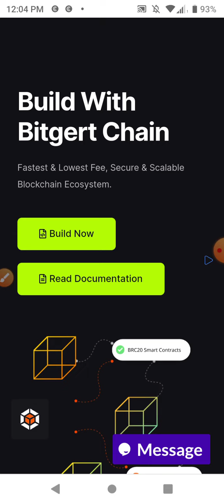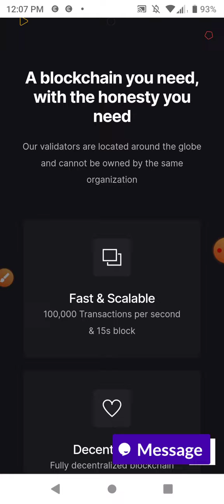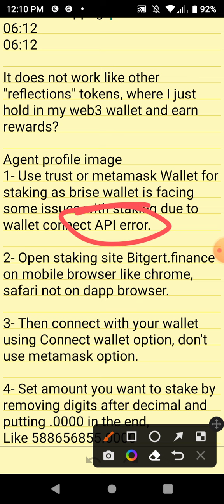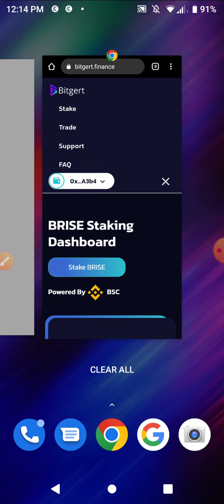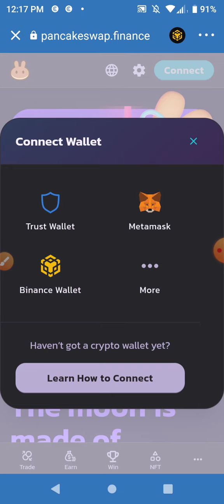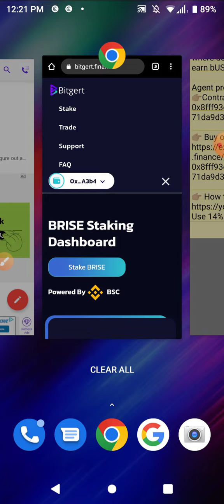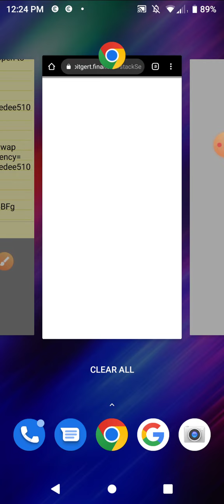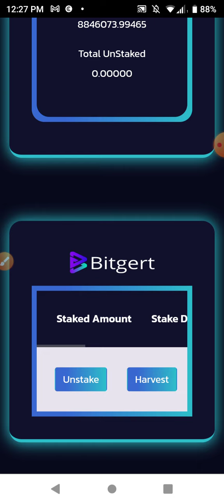🤑Bitgert Tutorial !! : BUSD passive income, How to BUY BRISE, stake BRISE, to on BSC and PC V2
bitgert.finance  👈

👉🏼Contract Address : 0x8fff93e810a2edaafc326edee51071da9d398e83

Use 14% slippage

1- Use trust or metamask Wallet for staking as brise wallet is facing some issues with staking due to wallet connect API error.

2- Open staking site Bitgert.finance on mobile browser like chrome, safari not on dapp browser.

3- Then connect with your wallet using Connect wallet option, don't use metamask option.

4- Set amount you want to stake by removing digits after decimal and putting .0000 in the end,
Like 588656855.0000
(I did not do this and it worked just fine)

•Hit stake pay the gas fee

•Happy staking ☺️

This fast and light chrome based browser pays us free Bitcoin via virtual mining on our mobile devices, AND ALSO real hardware mining on home computers or mining rigs!!

It's a great application, invite all to your link for supreme results.